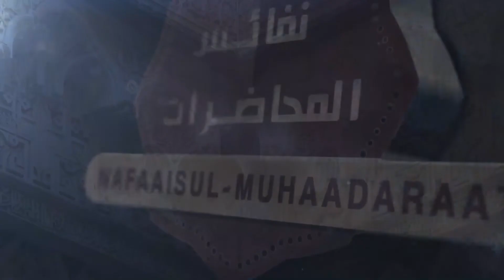SHEYKH SEYFADDIIN HAAJI KHADIIR || NAFFA ISUL-MUHAADARAAT || KUTAA 23 FFAA